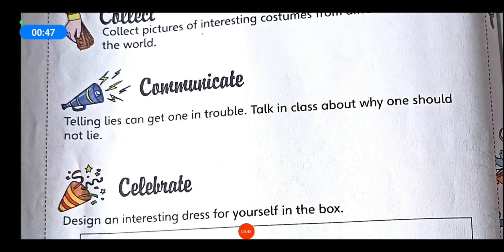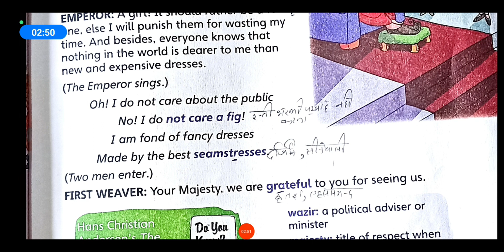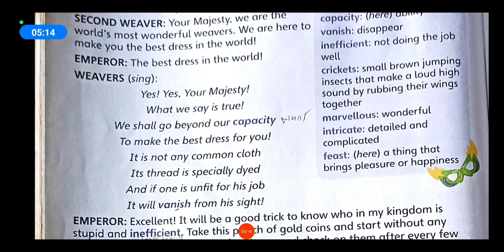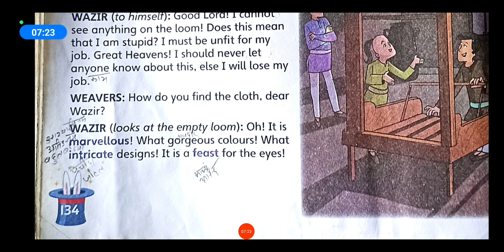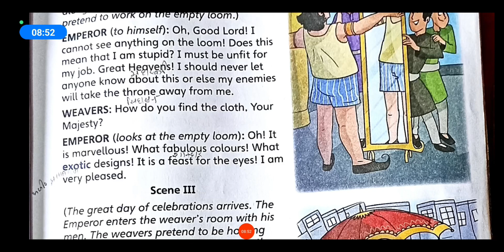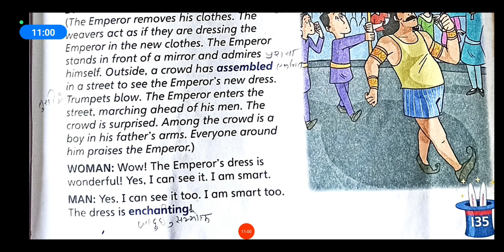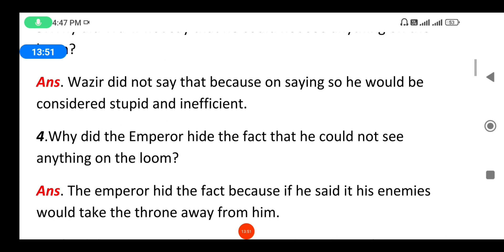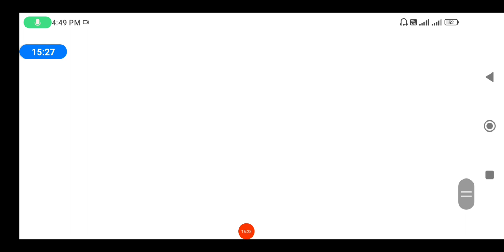The world's best dress। new english carnival। explained with question answer।Hans Christian Anderson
new english carnival
class 6
chapter 14
explained with question answer